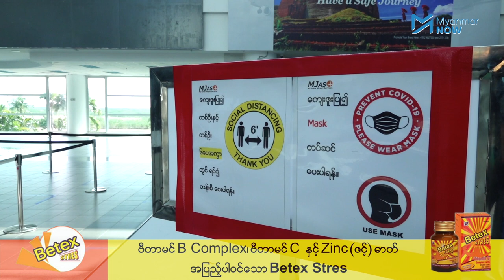မန္တလေးအပြည်ပြည်ဆိုင်ရာလေဆိပ် ကိုဗစ်စည်းကမ်းနှင့်အညီပြန်ဖွင့်ဖို့ ပြင်ဆင်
မန္တလေးအပြည်ပြည်ဆိုင်ရာ လေဆိပ်ကို ကိုဗစ်နိုင်တင်း ထိန်းချုပ်ရေး စံသတ်မှတ်ချက်များနှင့်အညီ လေကြောင်းလိုင်းများ ပြန်လည်ဖွင့်လှစ်နိုင်ရေးအတွက် ပြင်ဆင်လျက်ရှိသည်။

ကျန်းမာရေးနှင့်အားကစားဝန်ကြီးဌာနမှ ပြည်တွင်းလေကြောင်းလိုင်းများကို ကိုဗစ်နိုင်တင်းရောဂါ ထိန်းချုပ်ရေး စံသတ်မှတ်ချက်များနှင့်အညီ ဒီဇင်ဘာ ၁၆ ရက်နေ့မှ စတင်ပြီး ပြန်လည်ပြေးဆွဲနိုင်ကြောင်း ကြေငြာထားပါသည်။